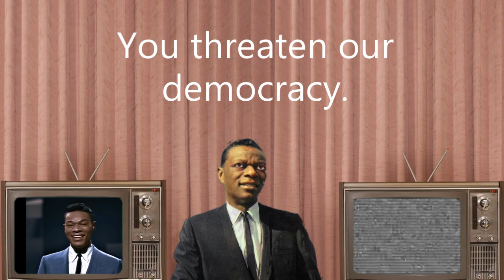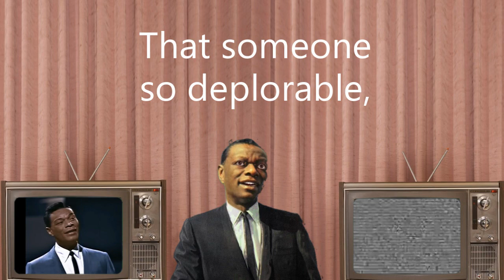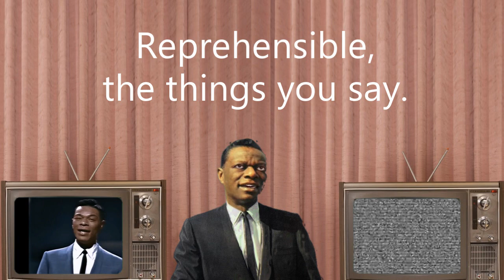Nat King Cole political satire and parody "Deplorable"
Animated Nat King Cole presents a parody of his classic hit "Unforgettable" to cast aspersions on Donald Trumps lies and crimes.